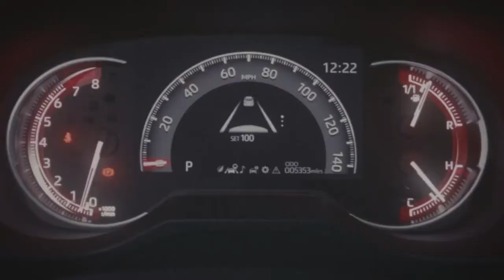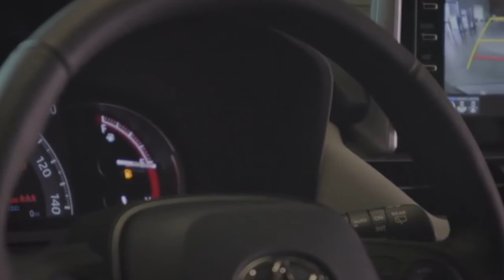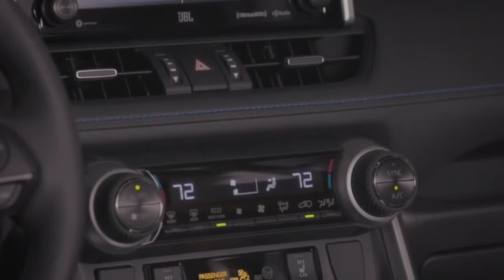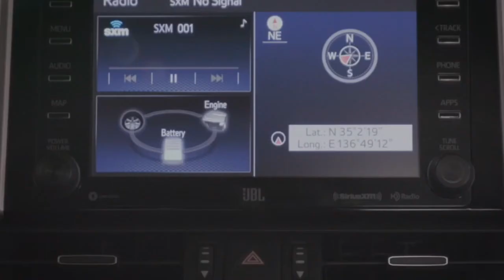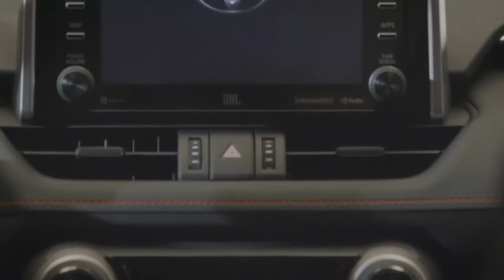Toyota RAV4 (2019) The Best Small SUV?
For the all-new 2019 Toyota RAV4, designers kept in mind design elements of Adventure and Refined to allow owners to get up and go in their RAV4, no matter the time or place. An emphasis was placed on maximizing the presence of a small SUV while maintaining high levels of finesse inside and out.